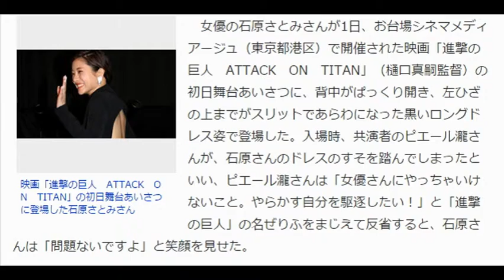‹石原さとみ›背中ぱっくりセクシーロングドレスで笑顔振りまく すそ踏まれるハプニングも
毎日キレイ 8月1日(土)13時24分配信

映画「進撃の巨人　ATTACK　ON　TITAN」の初日舞台あいさつに登場した石原さとみさん
　女優の石原さとみさんが1日、お台場シネマメディアージュ（東京都港区）で開催された映画「進撃の巨人　ATTACK　ON　TITAN」（樋口真嗣監督）の初日舞台あいさつに、背中がぱっくり開き、左ひざの上までがスリットであらわになった黒いロングドレス姿で登場した。入場時、共演者のピエール瀧さんが、石原さんのドレスのすそを踏んでしまったといい、ピエール瀧さんは「女優さんにやっちゃいけないこと。やらかす自分を駆逐したい！」と「進撃の巨人」の名ぜりふをまじえて反省すると、石原さんは「問題ないですよ」と笑顔を見せた。

【写真特集】石原さとみのドレス姿がセクシーすぎる　水原希子も胸元あらわに

　また、石原さんは「（昨晩は）眠れなくて、みんなの反応が気になって（自身が演じる役名の）ハンジと（インターネットで）検索してしまいました」と話していた。舞台あいさつには、三浦さん、長谷川博己さん、水原希子さん、本郷奏多さん、桜庭ななみさん、松尾諭さんらも登場した。

　「進撃の巨人」は、「別冊少年マガジン」で連載中の諫山創さんの人気マンガが原作で、最大約50メートルと圧倒的な力を持つ巨人たちに人類が絶望的な戦いを挑む姿が描かれている。三浦春馬さんが主人公・エレンを演じている。この日初日を迎えたのは前編で、9月19日に後編が公開される。
石原さとみ　髪型

石原さとみ　メイク

石原さとみ　前髪

石原さとみ　眉毛

石原さとみ　彼氏

石原さとみ　可愛い

石原さとみ　CM

【WEB限定】石原さとみの ぷにぷにダンス～がんばるわたしのためのワルツ～｜果汁グミ